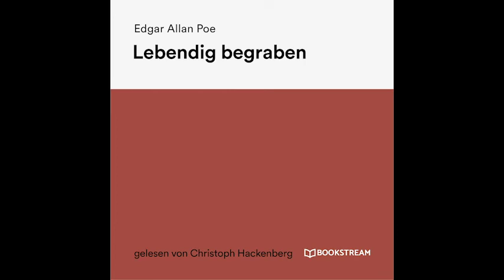Lebendig begraben - Edgar Allan Poe (Horror | Komplettes Hörbuch)